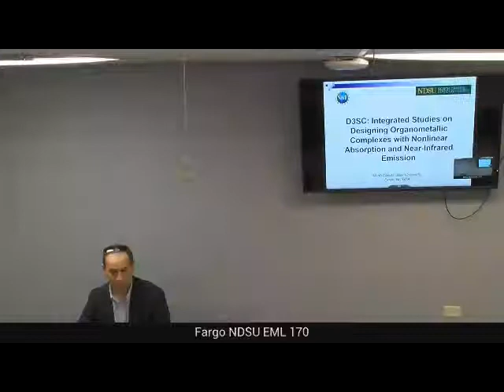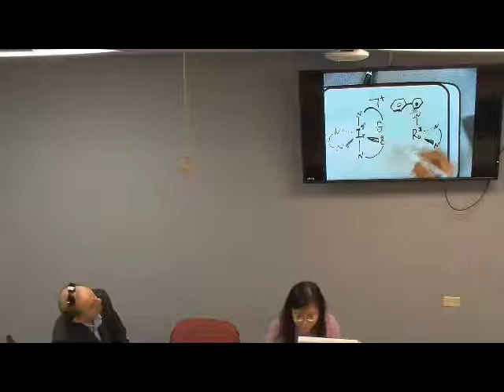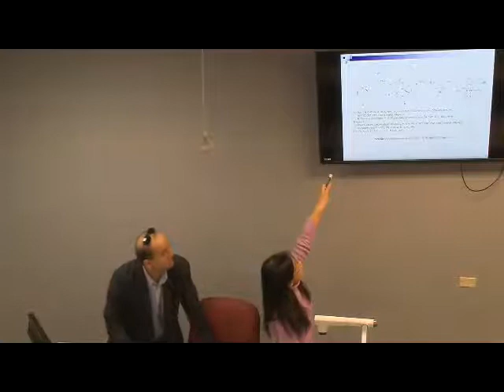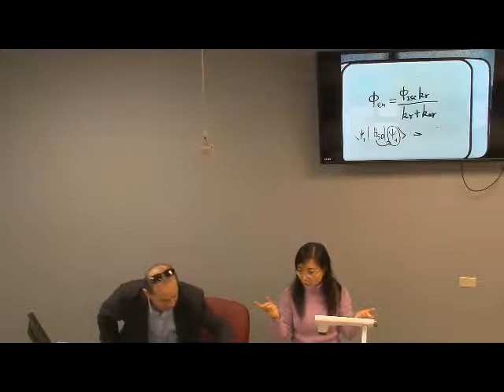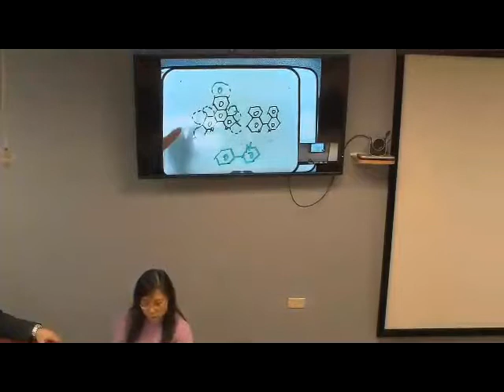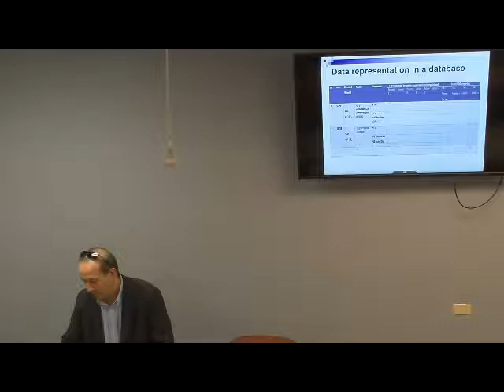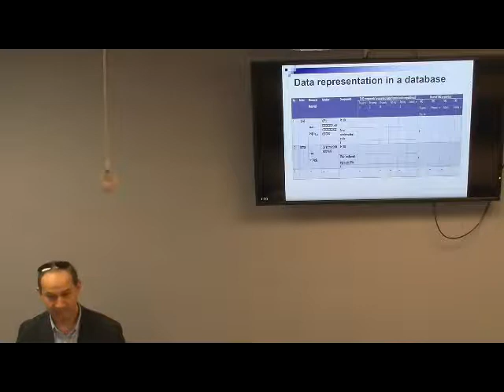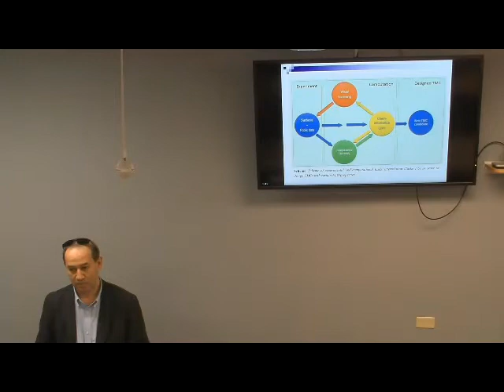WM11, FAL2018, instructor00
D3SC collaborative meetings
Rasulev, Sun, Kilina, Kilin